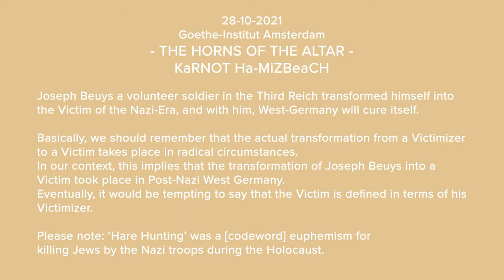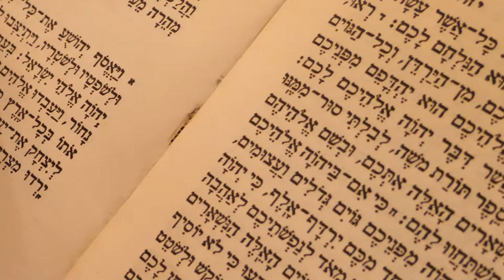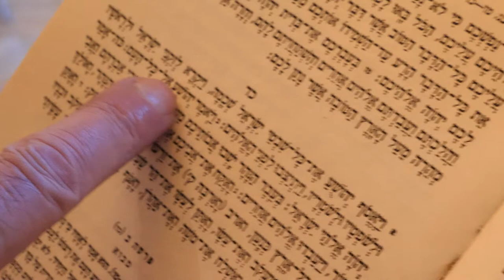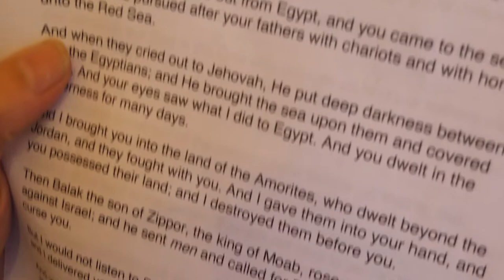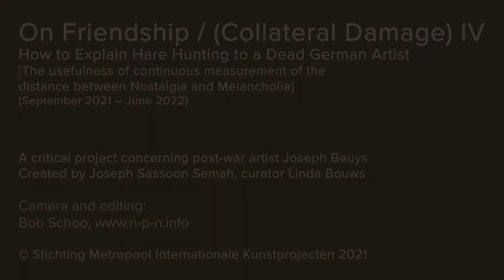On Friendship / (Collateral Damage) IV, October 28, 2021, Goethe-Institut Amsterdam, Performance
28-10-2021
Goethe-Institut Amsterdam
- THE HORNS OF THE ALTAR -
KaRNOT Ha-MiZBeaCH

Performance:
Joseph Sassoon Semah with friends:
Baruch Abraham
Masja Austen
Peter Baren
Bülent Evren
Uzi Heymann (piano)
Jom Semah
Mati Shemoelof
Yvonne Strang
Els Wijnen

KaRNOT Ha-MiZBeaCH
Joseph Beuys a volunteer soldier in the Third Reich transformed himself into the Victim of the Nazi-Era, and with him, West-Germany will cure itself.

Basically, we should remember that the actual transformation from a Victimizer to a Victim takes place in radical circumstances.
In our context, this implies that the transformation of Joseph Beuys into a Victim took place in Post-Nazi West Germany.
Eventually, it would be tempting to say that the Victim is defined in terms of his Victimizer.
Please note: ‘Hare Hunting’ was a [codeword] euphemism for killing Jews by the Nazi troops during the Holocaust.

On Friendship / (Collateral Damage) IV
How to Explain Hare Hunting to a Dead German Artist
[The usefulness of continuous measurement of the distance between Nostalgia and Melancholia]
(September 2021 – June 2022)
A critical project concerning post-war artist Joseph Beuys
Created by Joseph Sassoon Semah, curator Linda Bouws